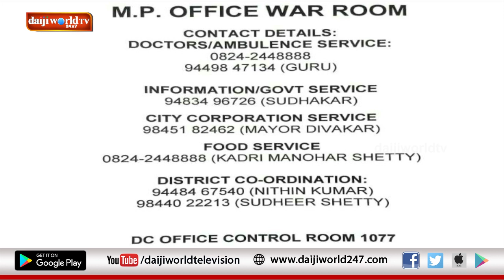Lockdown: Live interaction - MLA Vedavyas Kamath reaches out to people of DK